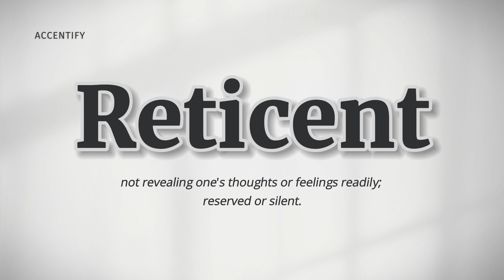Reticent (Pronunciation and Meaning)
How do you pronounce and what is the meaning of 'Reticent'?

Welcome to Accentify, your go-to destination for refining your pronunciation skills while delving into the fascinating world of word meanings! 🎉